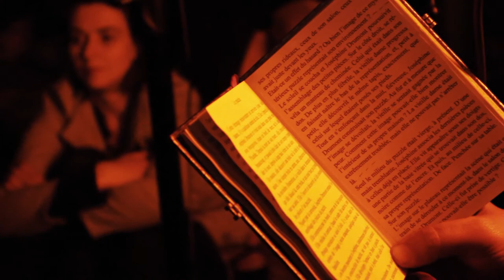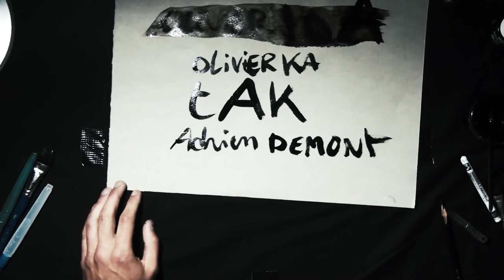Adrien Demont, Olivier Ka, tAk - Le puzzle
Concert conté et dessiné à l'Atelier B à Bordeaux durant le festival Regard 9 le 25/05.2014.
Histoire écrite et racontée par Olivier Ka, illustrée par Adrien Demont et mise en musique par Takuma Shindo.
Vidéos captées par Antoine Borderline, Nicolas Beirnaert, Eric Audebert.
Vidéo montée par Antoine Borderline